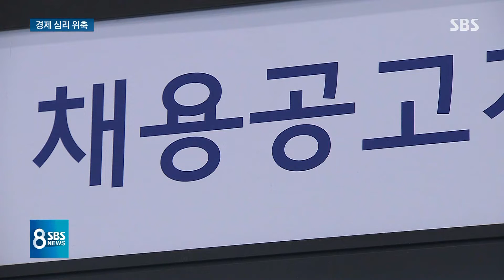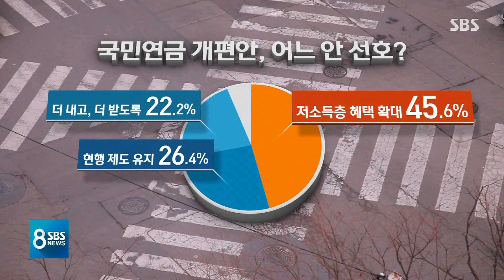"살림살이 변화 없거나 나빠질 것"…저소득층 부정 전망 ↑ / SBS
결국 경제가 걱정이라는 건데 그래서 저희가 조금 더 자세하게 물어봤습니다.
앞으로 우리 경제가 어떻게 될 거라고 보는지 또 국민연금이나 최저 임금 제도는 어떻게 생각하는지 조사한 결과를 민경호 기자가 전해드리겠습니다.